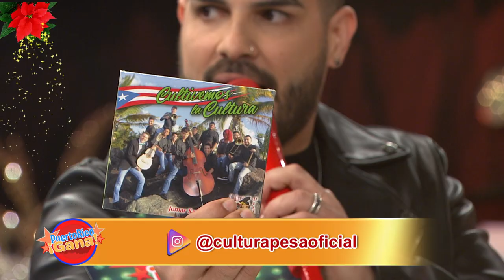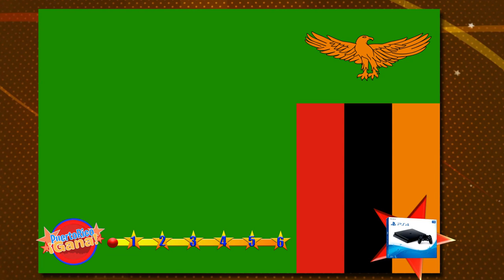Puerto Rico Gana - 12–20-2020- #1